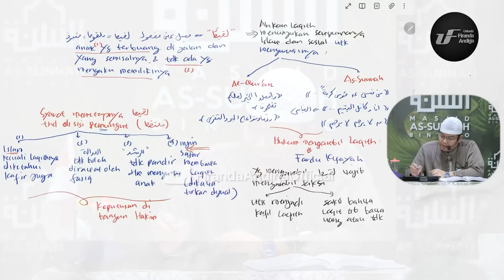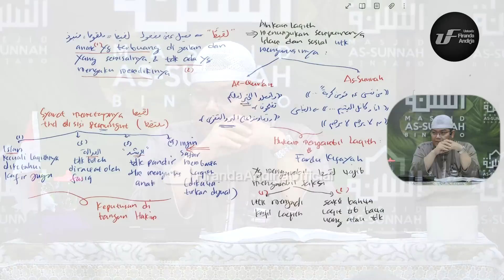Fiqih Syafii #53: Bayi Yang Dibuang - Ust. Dr. Firanda Andirja M.A